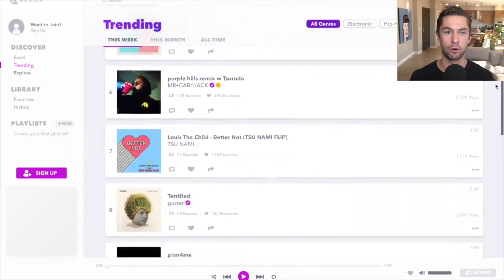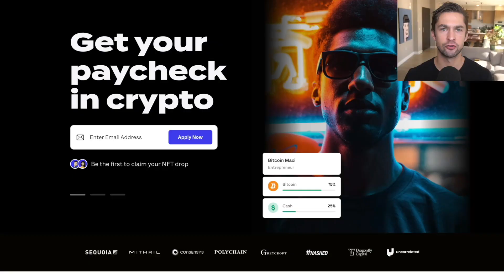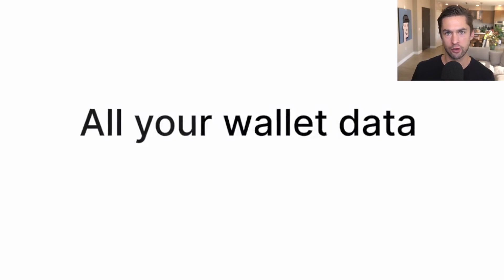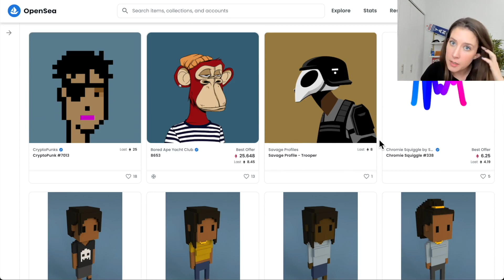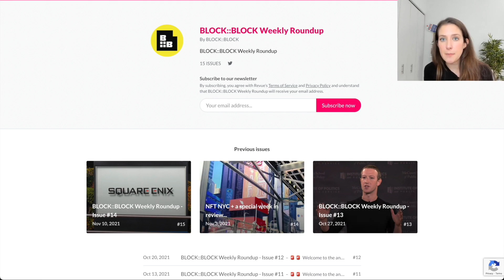4 - Clon the Cool Cat | Overpriced JPEGs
Clon is the founder and artist behind the NFT sensation Cool Cats. Striking a delicate balance between cool and cute, the massive success of this project is a testament to the importance of a good founding team and strong values.

We discuss how Clon fell into the NFT space and found a perfect product-market fit with his work and style. We cover the power of community, dive into tokenomics, and explore how breaking into NFTs actually works.

Although the market is (over)saturated with PFP projects, there are reasons why the cream rises to the top. Tune in and find out.

Topics Covered:

0:00 Intro
3:00 Clon the Cool Cat
10:10 Designing & Developing
18:02 Launching with Legitimacy
26:30 The State of Cool Cats
35:18 Community Management
42:38 Ownership Rights
49:00 Milk & Gold
55:51 Advice For Artists
1:02:48 Other Projects
1:07:36 Besides PFPs
1:10:45 A Day in the Life
1:14:17 Closing & Disclaimers